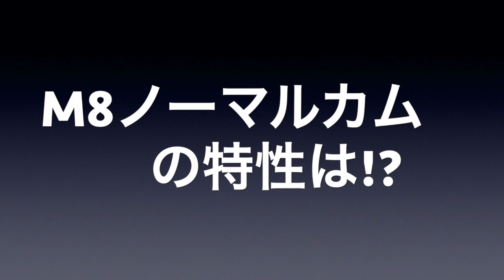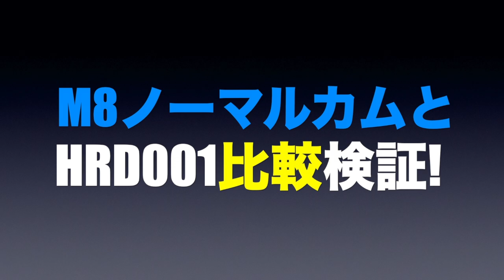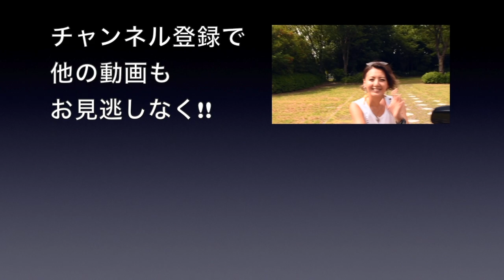ミルウォーキーエイト ノーマルカムとT-Man M8カム比較検証! プロに教わるカム交換選びのコツ＆注意点!【HSC ストリートグライド】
カムは低速型から高速型まで選べます。
ミルウォーキーエイトエンジンのノーマルが採用しているカムは低速型で、追い越し加速等での力不足を感じがち。
静岡県内に2店舗のチューニング拠点を持つ「HSC」は、常に様々なチューニングの可能性を追求しているショップです。
カム交換のメリットや交換時の注意点を聞いてみました。

■HSC沼津
〒410-0873
静岡県沼津市大諏訪 721-8
営業時間 10:00-19:00
定休日 毎週月曜日

■HSC静岡
〒422-8004
静岡県静岡市駿河区国吉田 2-6-29
営業時間 10:00-19:00

誌面でもっと詳しく！
WITHHARLEY Vol.05 9月9日発売
ぜひ誌面もご覧ください！！